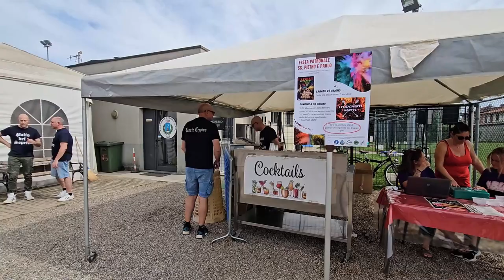2024 06 22 ore 16 28 13 Lonate Ceppino 7 1-6 ("Palio del Seprio 2024" - VIDEO COMPLETO)